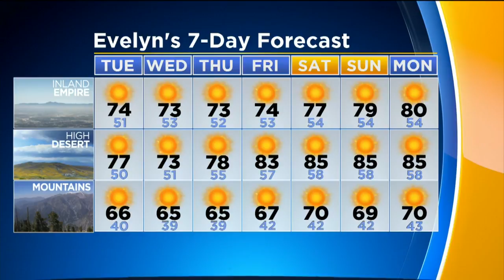Evelyn Taft's Weather Forecast (May 14)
Mostly sunny and mild through the week and into the weekend. Evelyn Taft reports.